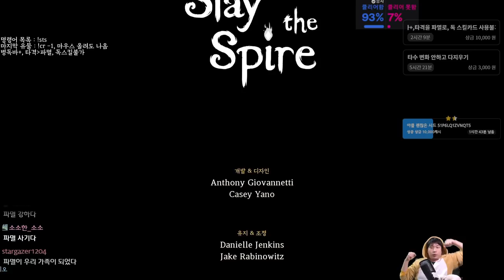병독바 파멸 {Slay the Spire} {슬레이 더 스파이어}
파멸이 이렇게 세다니